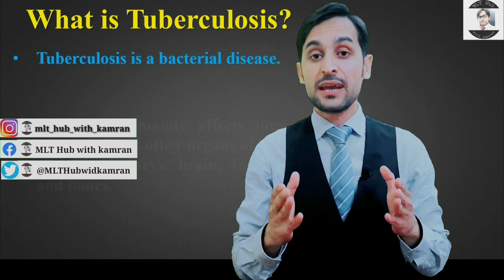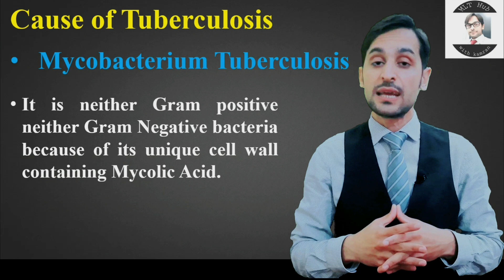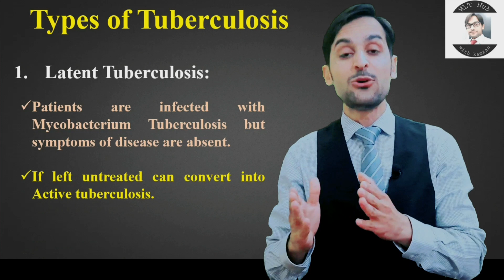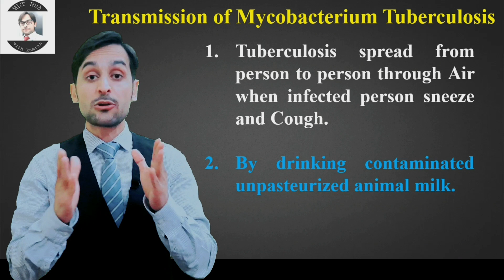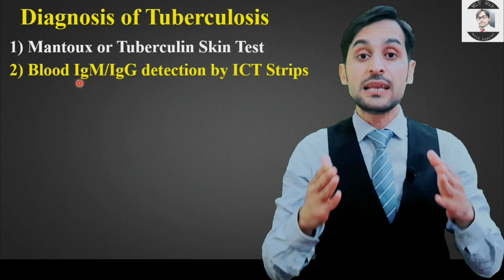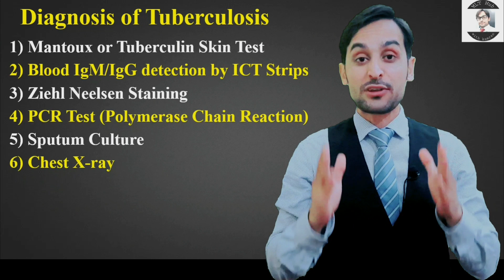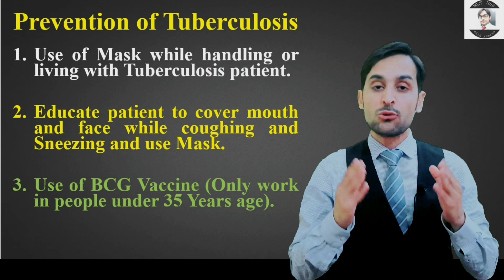Tuberculosis Infection | Types | Symptoms | Diagnosis | Prevention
Tuberculosis is a chronic infection or disease which is caused by Mycobacterium tuberculosis. In this video you will learn all details about tuberculosis infection or disease.

Queries solved in this video:
00:00 | Introduction?
00:28 | what is tuberculosis?
01:10 | Cause of tuberculosis?
01:43 | Types of tuberculosis?
02:56 | Transmission of Mycobacterium Tuberculosis?
03:52 | Symptoms of Tuberculosis?
04:24 | Diagnosis of Tuberculosis?
05:26 | Prevention of tuberculosis?